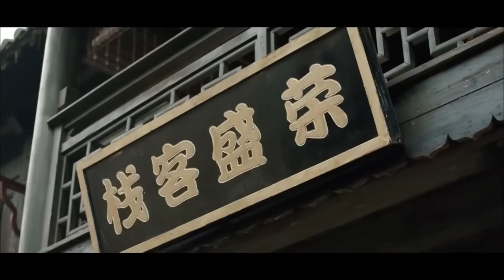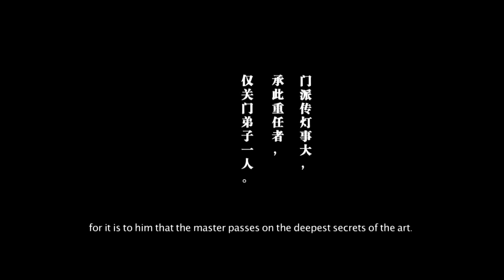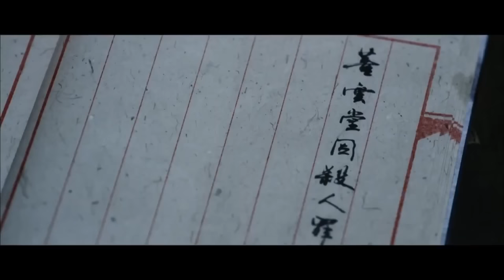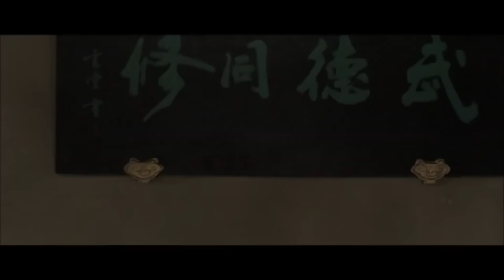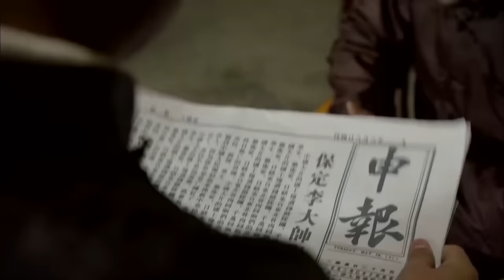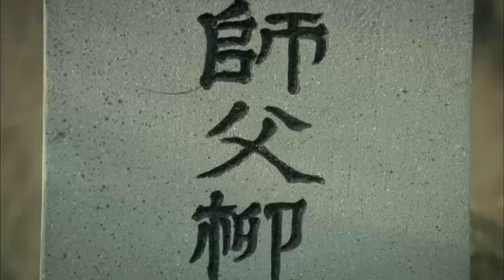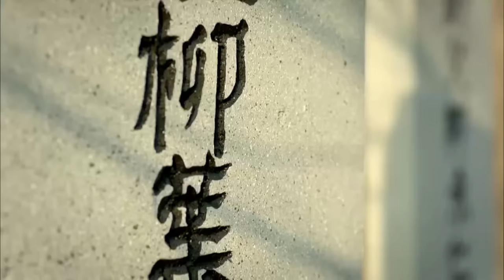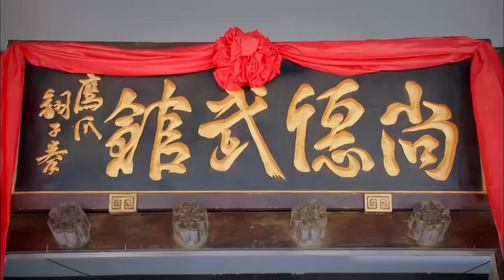《百家拳三部曲》中华拳术百家争鸣 惩奸除恶扬我国威！(施骏喆 / 辛诗琪 / 陈之辉 / 刘峰超 / 薛江涛 / 于婷婷）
【内容简介】
功夫电影《百家拳之董海川》由赵箭执导（代表作：《重耳传》），阳明传媒有限公司制作，讲述董海川因机缘投入云盘老祖门下，修得一身好功夫，为了保护百姓与鸦片商人艾勒孟反目成仇。英国人雅各布设计陷阱，意图害死董海川。最终董海川冲破重重阻力，打败了艾勒孟，烧毁了鸦片仓库，并杀死了罪魁祸首雅各布的故事。

这是一段关于【鹰爪翻子拳】的创拳传说。讲述了翻子门宗师董云堂在收取关门弟子的比武中，偶遇狱卒孙行颠和青年郭书文，两位拳师皆为武痴，为了学得董家武学真传，展开了一场斗智斗勇、精彩绝伦、打斗激烈、拳拳到肉的传奇故事。

陈子兴少年成名，却因交友不慎被人算计，武功尽废被逐出师门，师妹也因此被害。流落江湖受尽人间冷暖，后得高人指点，伤愈后自创鹰爪翻子拳，在军阀李景森筹办的擂台赛上为自己和师门讨回了公道，终成一代宗师。